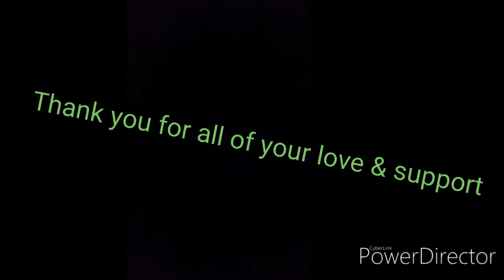My Favorite Moments of 2019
Thank you to everyone who made 2019 a great year.

Nick Luebke - End of the Road

Moosh & Twist - Top of the World

Dirty - Coming Home ft. Skylar Grey